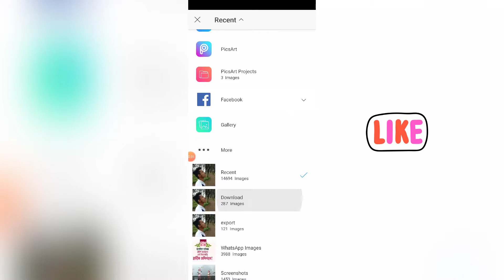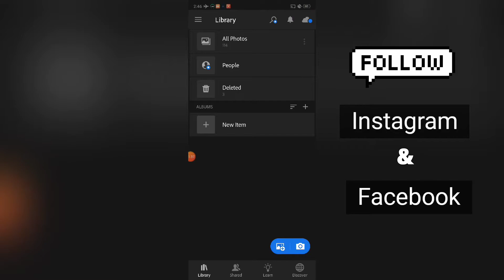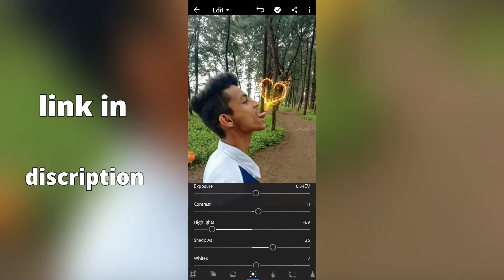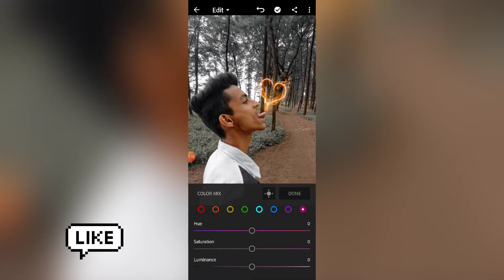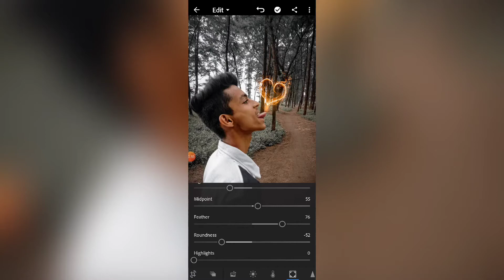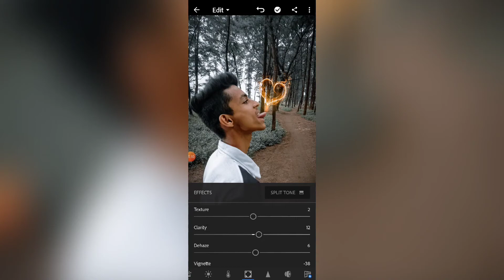Instagram viral fire manipulation photo editing || love fire editing 2020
Hii frd

I hope this video is helpful to your photo editing skills